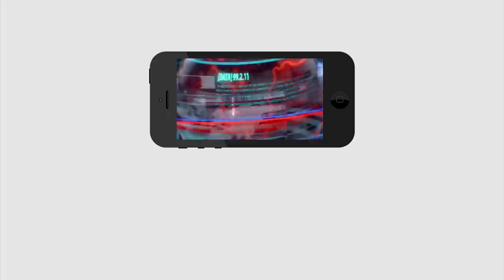Public Shocking comments on CBI court Decision | సీబీఐ కోర్టు తీర్పుపై మండిపడ్డ పబ్లిక్